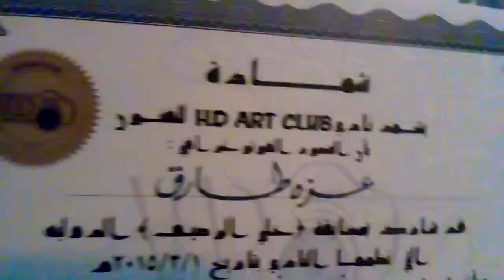يوم من عمري مع مصر جميله جداااااا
مصر جميله